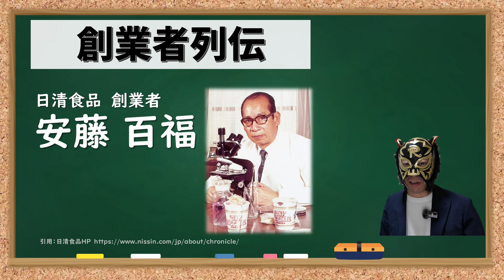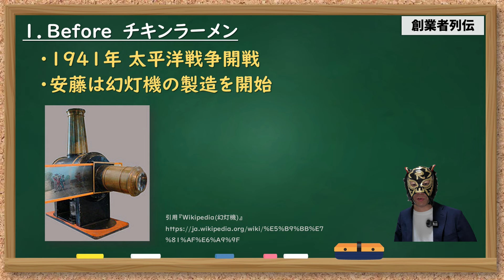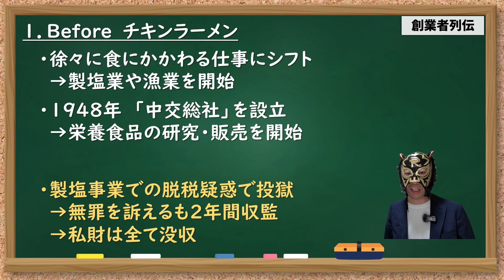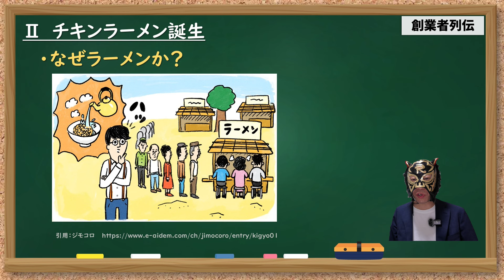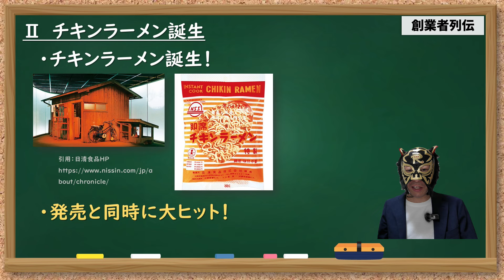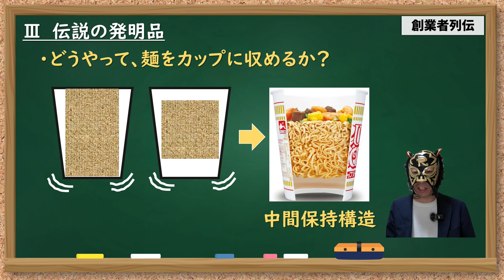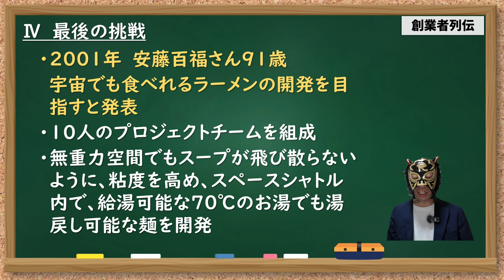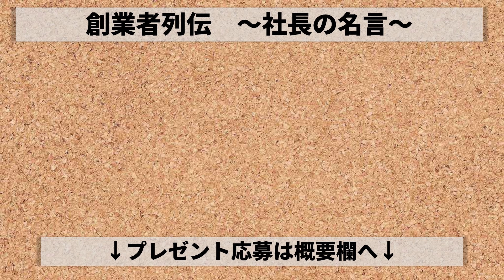【徹底解説】安藤百福をその名言と共に振り返る！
創業者・社長に関する経歴を珠玉の名言と共にご紹介しています。

頑張れ、世界の社長たち！

　　　　**　目次　**
00:00　はじめに
00:48　第１章 Before チキンラーメン
07:15　第２章 チキンラーメン誕生
11:52　第３章 伝説の発明品
16:33　第４章 最期の挑戦